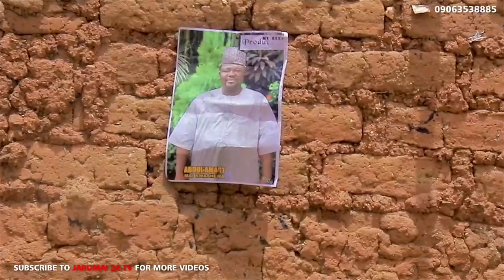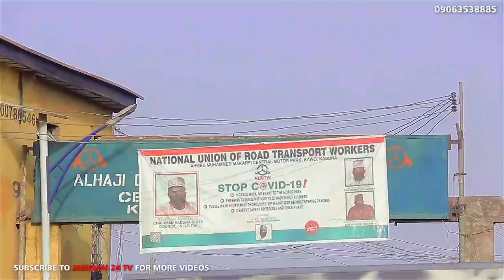Jahilin malami yasha duka awani kauye dalilin tallan wani dansiyasa